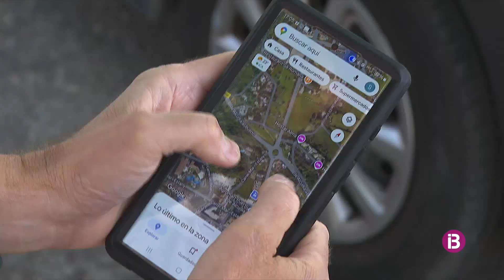El cable elèctric des de la Pennínsula entrarà per la badia de Pollença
El projecte està en exposició pública fins dia 21 de novembre i els veïnats esperen poder influir en el traçat